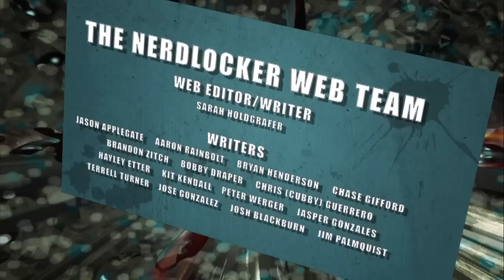Star Wars Falls to the Dark Side!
Want to help our channel grow? Hit the 'Like' button and help some Nerds out!

http - Brandon and Cubby discuss the recent news that EA will handle video game development for Lucasfilm products, namely Star Wars. Let us know what you think of that news in the comments below!